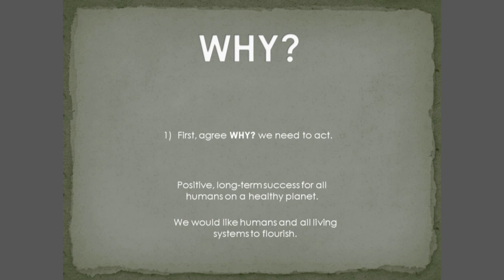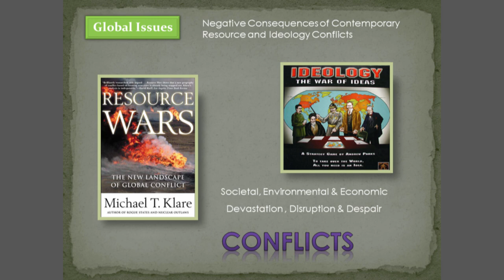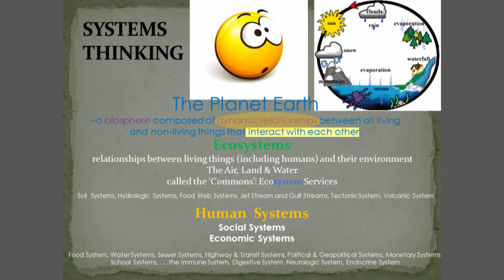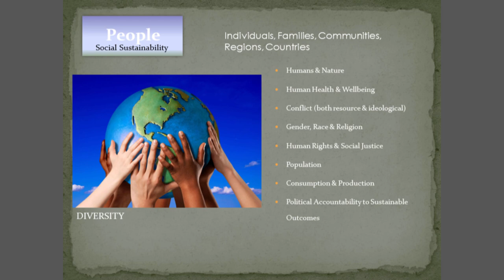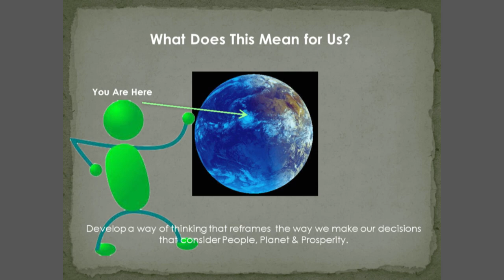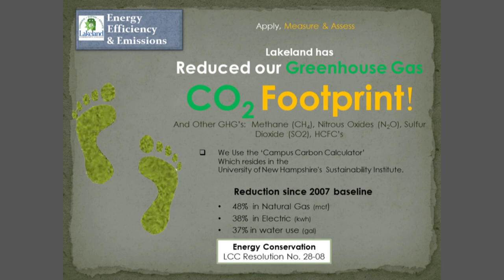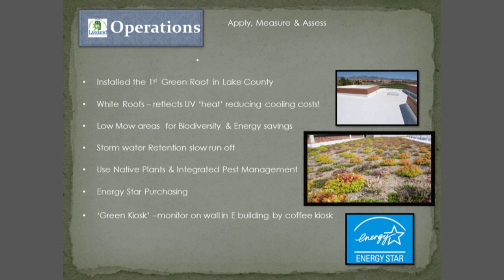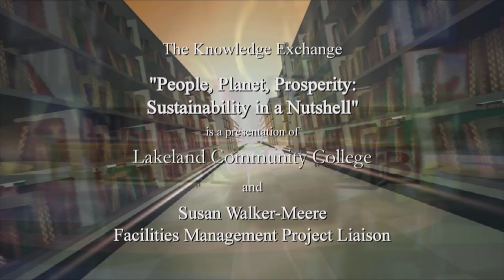The Knowledge Exchange - People, Planet, Prosperity:Sustainability in a Nutshell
This presentation defines sustainability as it applies to our social, environmental and economic issues and challenges that face us as individuals, communities and countries sharing one planet.